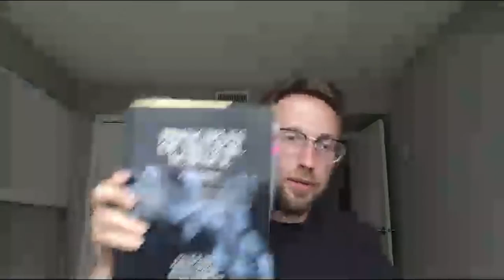Hanging Out With SBREBROWN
Talk to me on FPN: StephenBrown